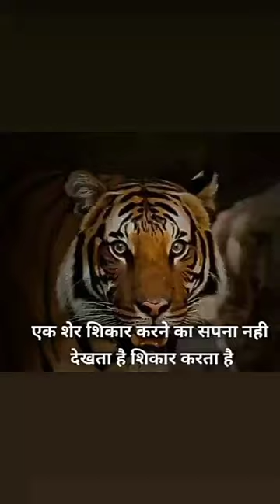Tiger attitude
motivational
shortmotivational speaker, motivational speaker kaise bane, motivational speaker in english, motivational speaker in kapil sharma show, motivational speaker roast, motivational speaker sonu sharma, motivational speaker sandeep maheshwari, motivational speaker kh sahafat, motivational speaker vivek